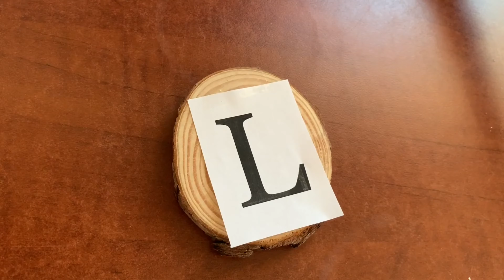Woodburning Project: Monogrammed Lettered Ornament [FAST & EASY]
GET THE 7 STEP GUIDE TO WOODBURNING FOR BEGINNERS

This fast and easy woodburning project shows you how to woodburn monogrammed letters onto a wooden ornament.